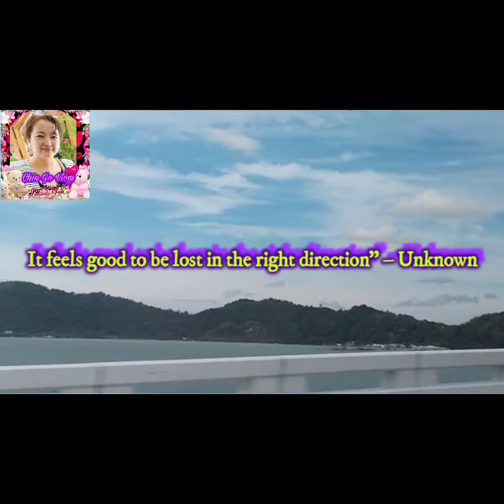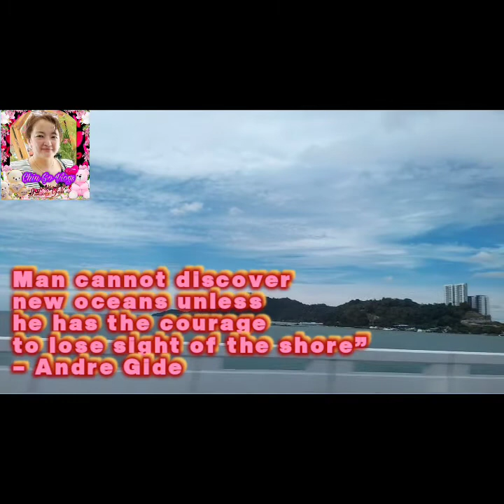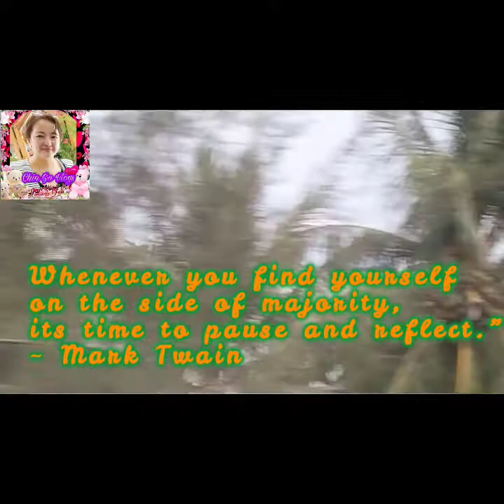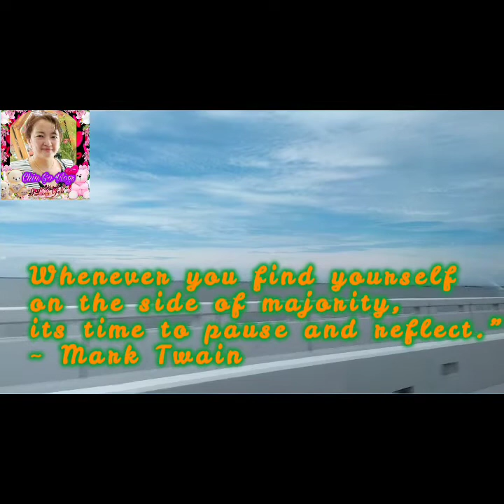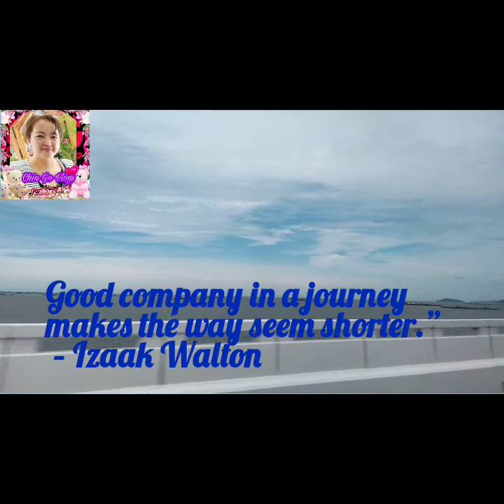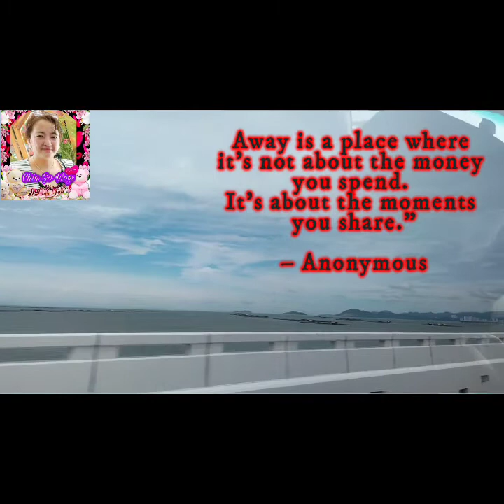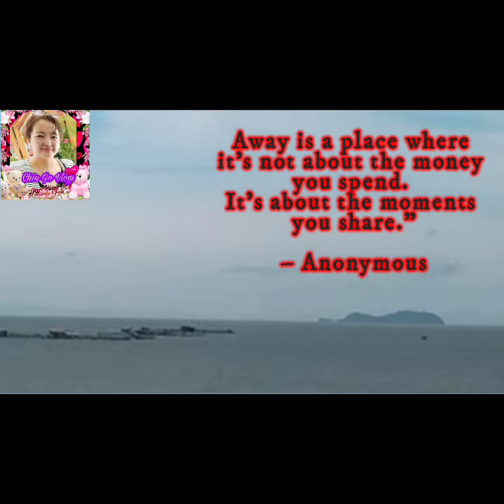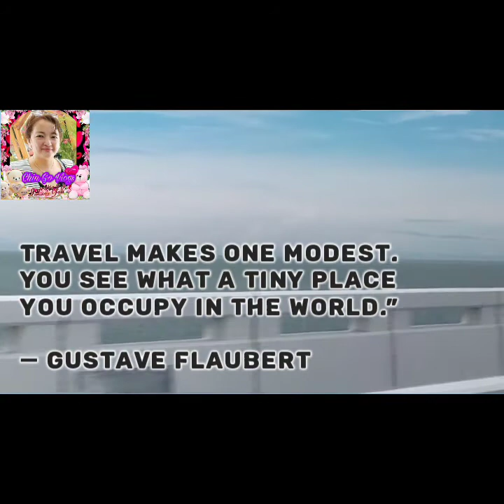Roadtrip balik Penang Bridge 25 Feb 2022 |Chin Go